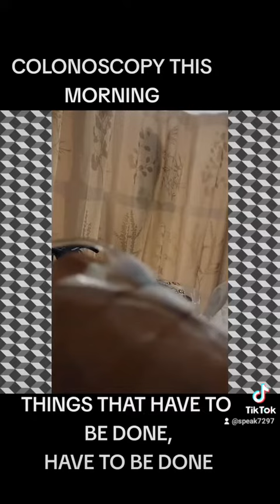Colonoscopy BEFORE & AFTER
I had a Colonoscopy.  This is me before the colonoscopy.